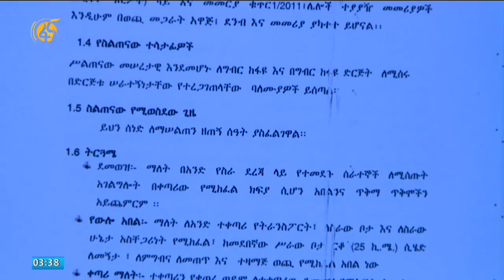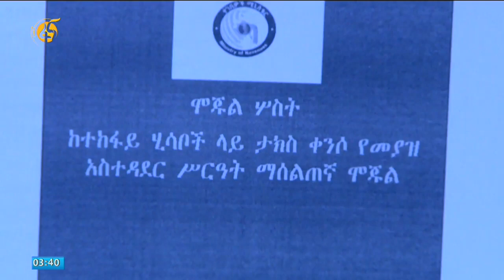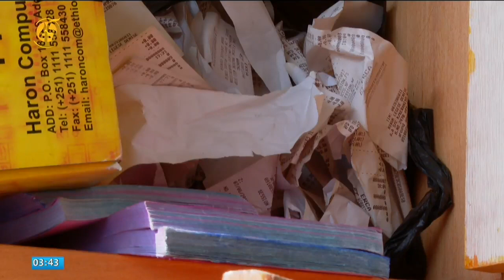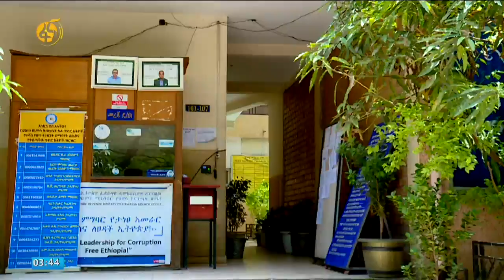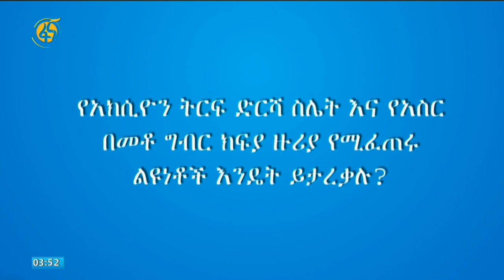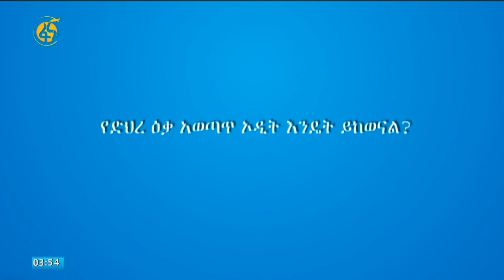ግዴታን ተወጥቶ መብትን መጠየቅ